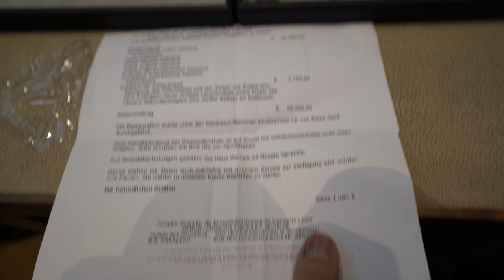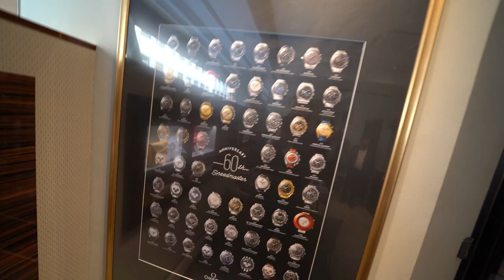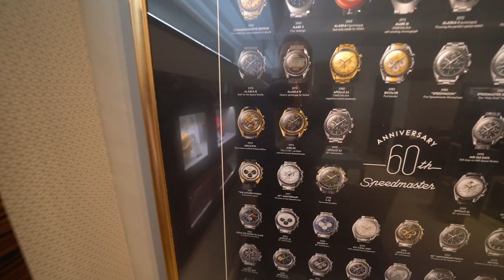Paul Newman Daytona confirmed by ROLEX 😮